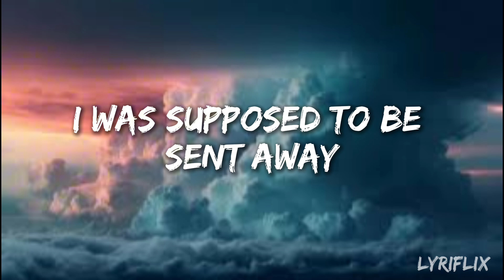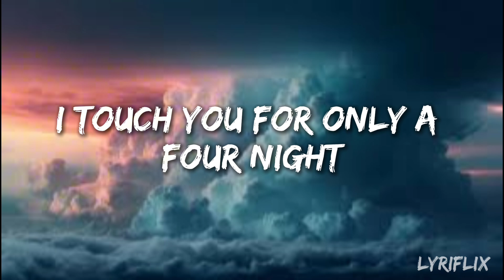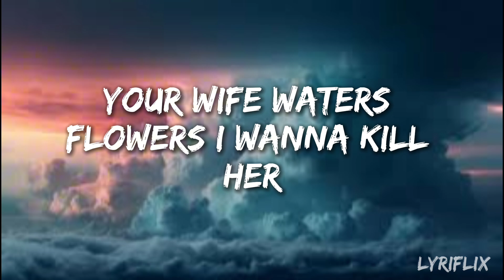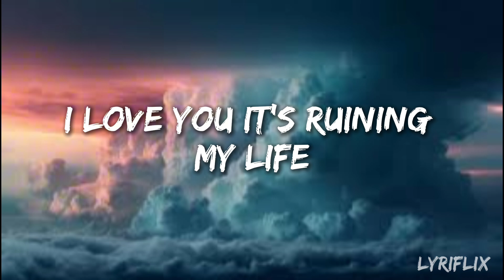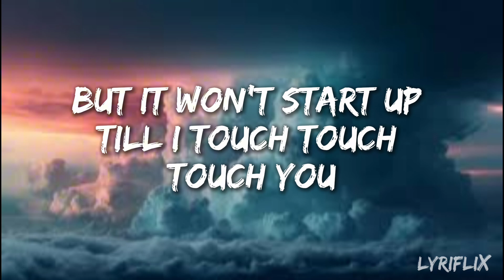Taylor Swift feat. Post Malone - Fortnight (Lyrics)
Assalamu alaikum it is my music channel .

'Lyriflix 'it's my channel. I hope you like my videos. You all will watch my videos. You can download my videos if you want.

◆ SUBSCRIB

Song details:

VFX by : lyriflix

It is a subtitle you to Chennai.

Support on artist
       Lyriflix

🎧listen songs &😌keep Vibing...

If you any issue with my video and videos materials then please connect with me on Instagram Please do not give any copyright strike because you are also creater you know how efforts done by creator to creating one video